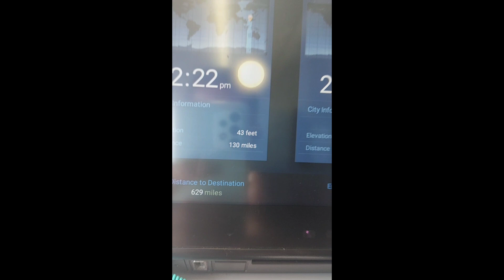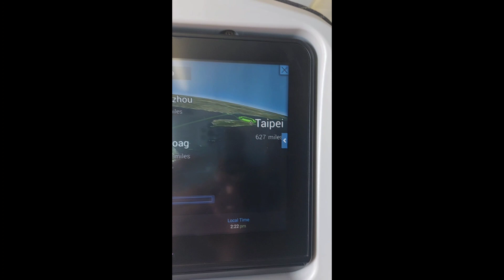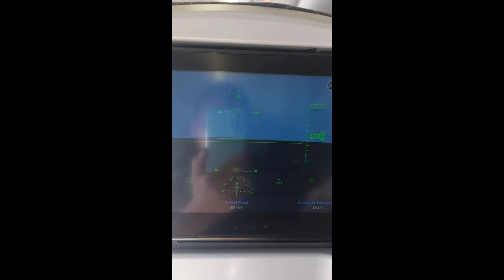my flight to taiwan to work as ofw. machine operator